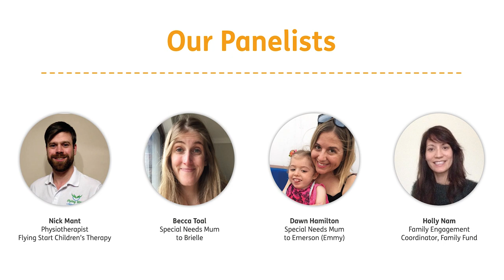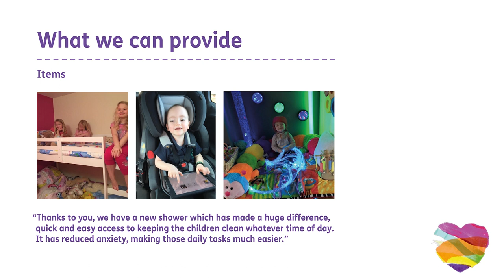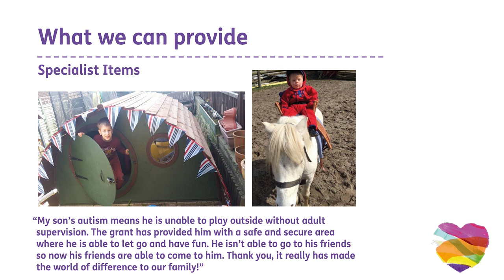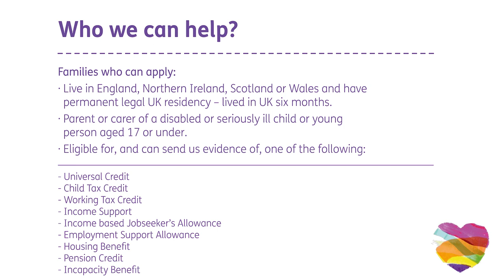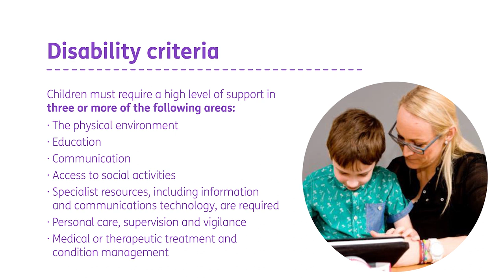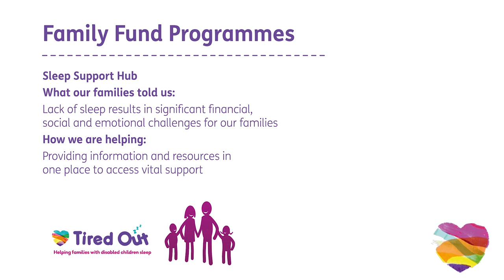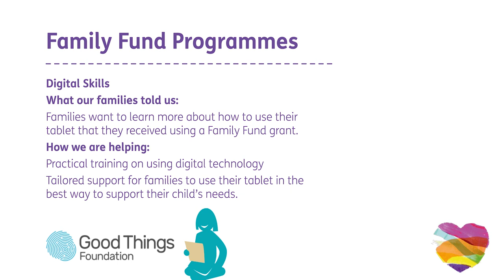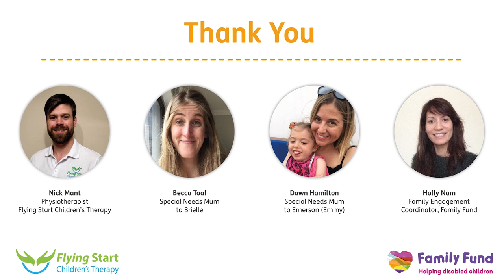Family Fund CP Webinar